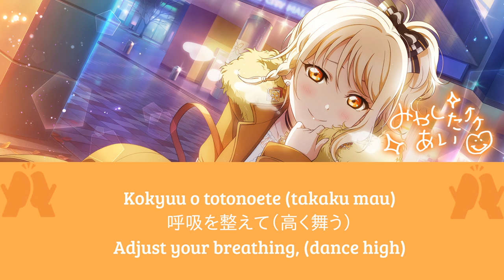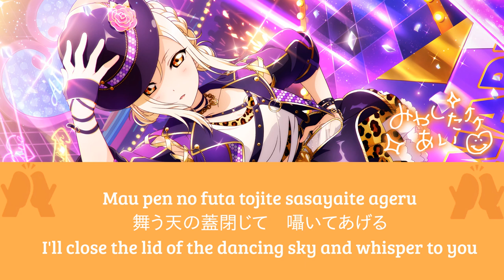Ai Miyashita - Diabolic mulier - SHORT LYRICS Rom/Kan/Eng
Diabolic mulier is a song sung by Ai Miyashita that appears on Nijigasaki High School Idol Club's 4th album. It will be released on October 13, 2021.

The song is written by T4K, composed by T4K and Luis Ogata, and arranged by Ryosuke Saito.